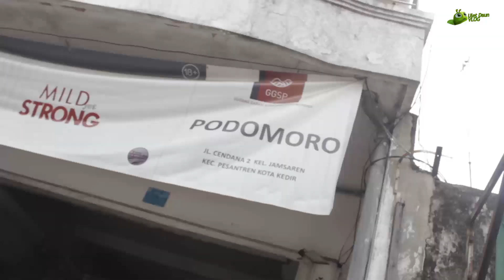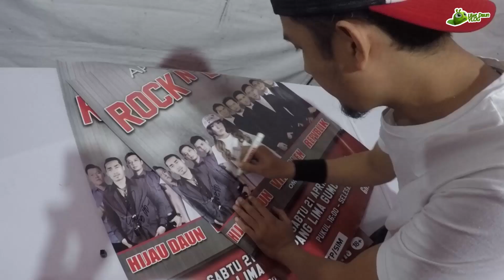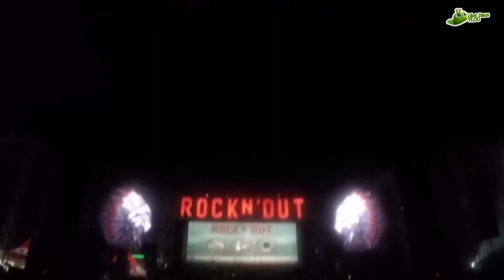ULET DAUN Vlog Eps. KEDIRI w/ HIJAUDAUN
Hallo guys, kali ini ULET DAUN ada di Kediri guys, pasti banyak keseruan, Ulet Daun mulai ganjen, godain cewek wahhhh pastiseru abis... tonton sampai akhir yaaaa...Jangan lupa follow instagram Ulet Daun ya @uletdaun2018 , pokonya cekidottttt. Hijaudaun Official Fanpage : Hijau Daun Twitter : @HijauDaunBaru Instagram : @hijaudaun_offcial